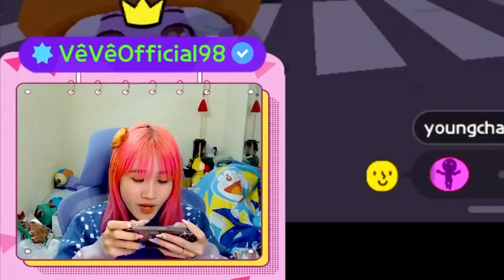Khui Full Set Mùa Nữ Hoàng Tuyết Trong Play Together - Vê Vê Official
Để Nhập Đại Gia Đình Vê Vê Family Nha Các Chị Em.